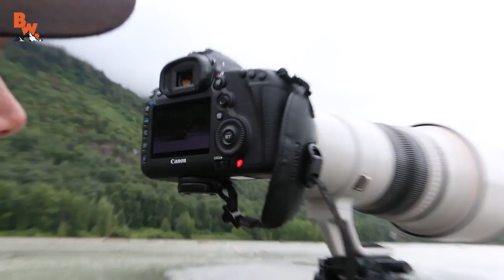Brave Wilderness | Bald Eagle Adventure!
In this segment of On Location, Coyote and crew brave the wilds of Alaska in search of majestic Bald Eagles!

While there are more Bald Eagles in Alaska than any other state in the USA they can be quite difficult to film due to their incredible eyesight and extremely skittish behavior. Let’s just say sneaking up on an Eagle is far easier said than done! Oh and did we mention there are ice cold rivers and grizzly bears in the way? Yeah, this location will test one’s wilderness skills, that’s for sure!

To help take on this challenge of filming wild Eagles the crew hired professional wilderness guide Joe Ordenez and brought along a giant, and we do mean GIANT, 600mm camera lens to help extended their camera’s reach.

So will they be able to get the epic Eagle shot they’re after?

Get ready to find out on this wild Alaskan adventure!

Big thanks to Joe Ordonez for making this adventure possible! For information on his amazing guide services and lodging in Alaska please visit his

Thumbnail Photo Credit: Austin Trigg